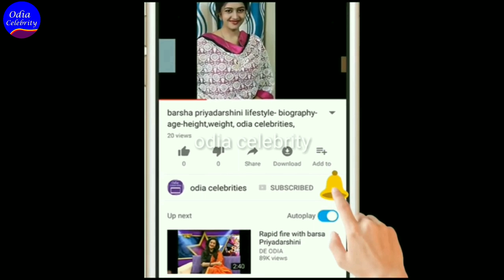Album actress Dipa Sahu admitted in hospital, odia celebrity